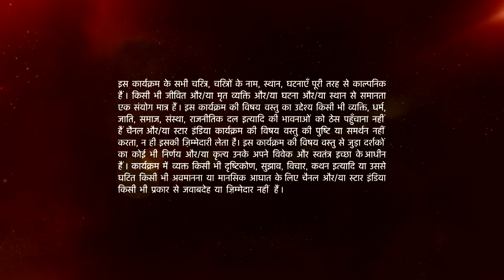Mann Kee Awaaz Pratigya | Kya Tanmay maanega Komal ki baat?